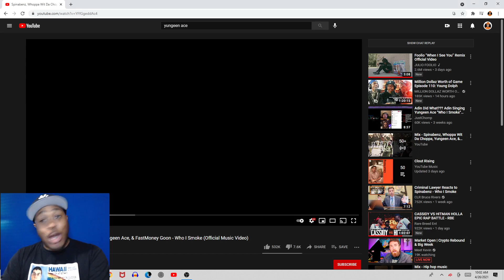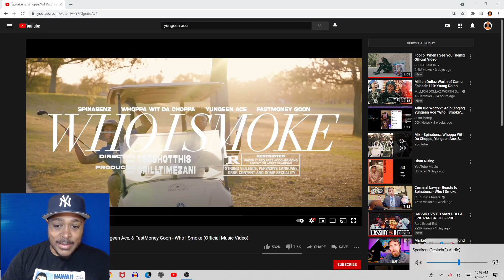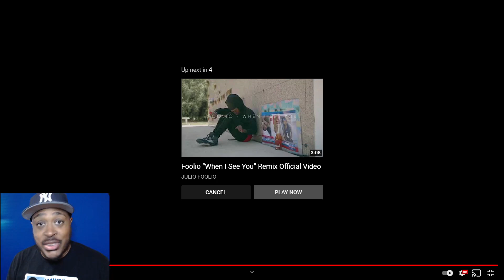Homicide Detective(🤣) Reacts To WHO I SMOKE by Spinabenz, Whoppa Wit Da Choppa, Yungeen Ace.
This is by far the most ignorant video EVER! But I'm hearing a reply was made so let me reserve that title until I hear that! All jokes aside people have lost their lives.  This has to end, unfortunately dead or in jail is the likely outcome! Hopefully they realize what they have and prosper.